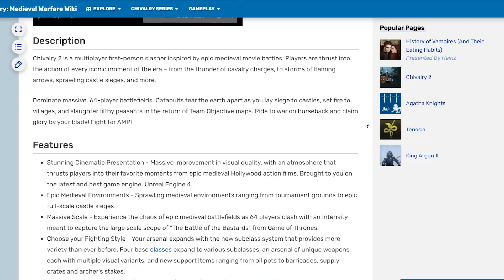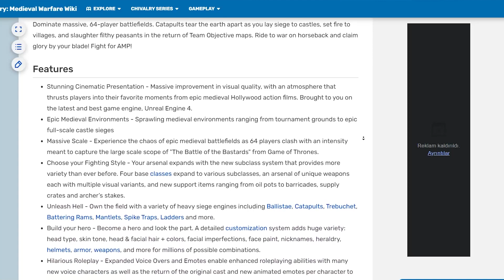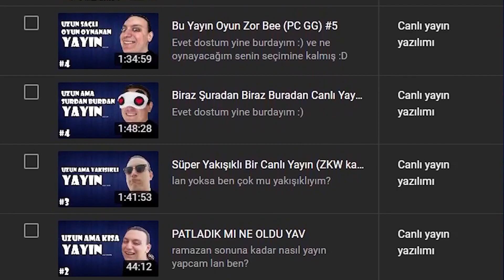Zafer için: CHIVALRY 2 İNCELEME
evet evet ne zamandır video yok vs vs.

Bu sefer incelemeyi bölümlere ayırmadım öyle şakkadanak diye giriştim.

Peki buraya discord sunucusunun linkini koymam yok mu?